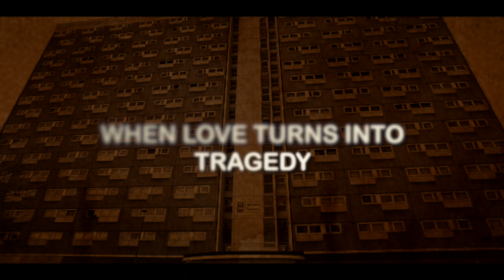The Envious Kill (Trailer)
A love triangle with disasterous consequences.